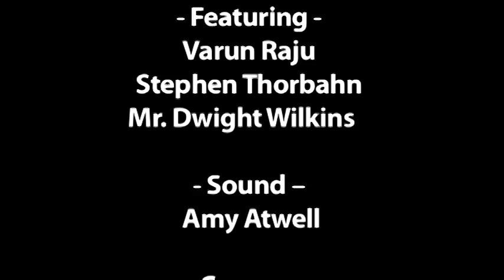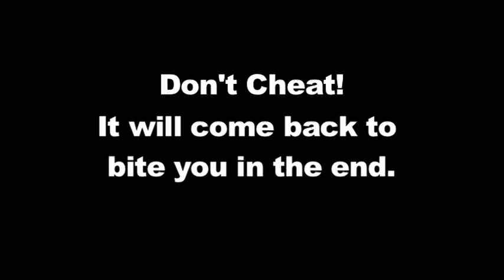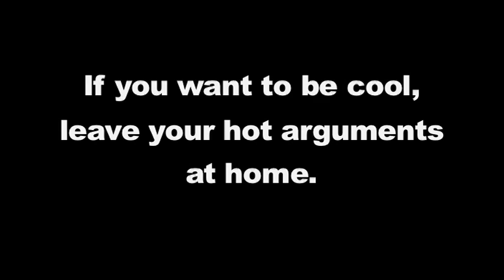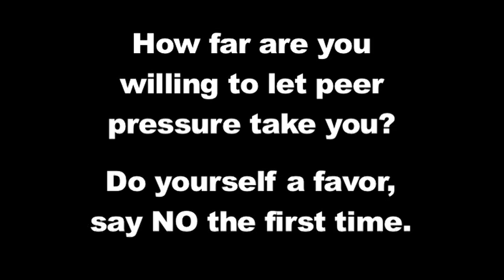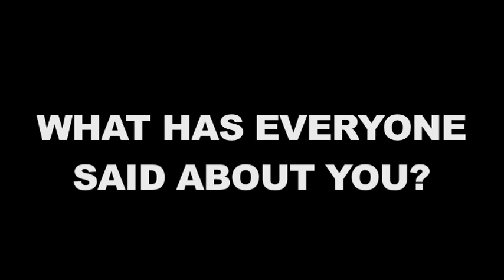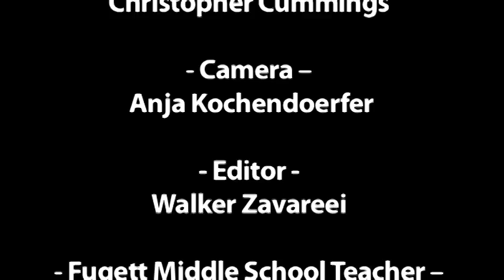Fugett Middle School PSAs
A collection of PSAs about issues that affect many students. These videos were created entirely by a student crew.